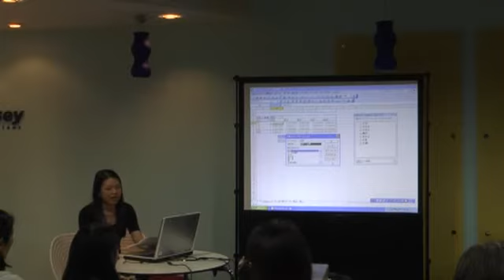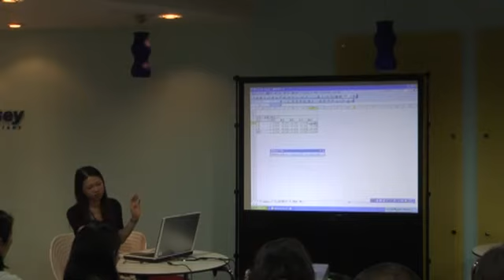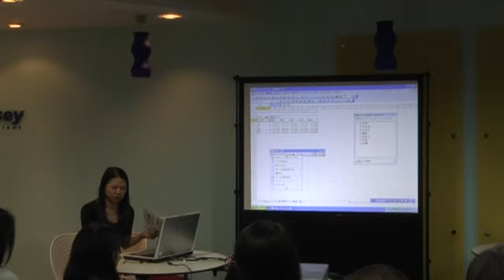エクセルスキルアップ講座11－オデッセイテスティングセンター有楽町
2010年4月14日にオデッセイテスティングセンター有楽町にて開催された無料スキルアップ講座の様子です。
今回のテーマは「ピボットテーブル活用術」でした。